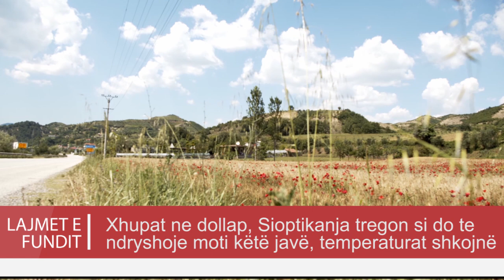Xhupat ne dollap, Sioptikanja tregon si do te ndryshoje moti këtë javë, temperaturat shkojnë deri në